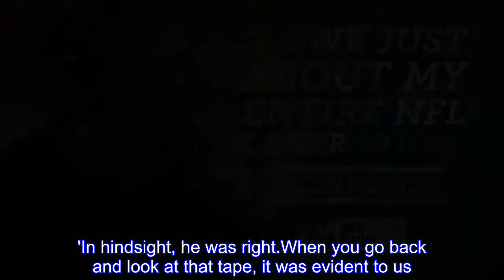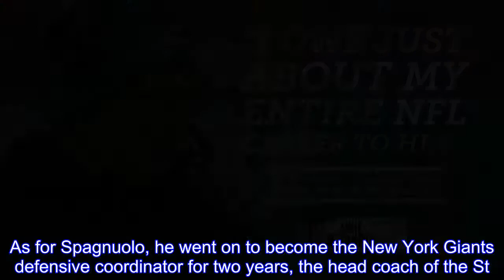Steve Spagnuolo: Patriots Were Stealing Eagles' Signals During 2005 Super Bowl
Former Philadelphia Eagles linebackers coach Steve Spagnuolo believes the New England Patriots cheated during Super Bowl XXXIX.Spagnuolo—who served as the linebackers coach during the 2004 season when the Eagles lost to the Patriots in Super Bowl XXXIX—appeared on 97.5The Fanatic on Monday and said as much, suggesting late Eagles defensive coordinator Jim Johnson was correct in his assessment, via Rob Tornoe of Philly.com.In reference to the Patriots' "SpyGate" scandal, Spagnuolo said the following:  "The biggest thing we learned was make sure you have two signal-callers, not one signal-caller, because they may have all your signals."I remember through the course of the game Jim [Johnson] saying, 'They're getting our signals.They know when we're blitzing … try to hide it.'I remember distinctly thinking, 'I don't think so Jim, just concentrate on calling the game.'In hindsight, he was right.When you go back and look at that tape, it was evident to us.… We believe that Tom [Brady] knew when we were pressuring him because he certainly got the ball out pretty quick." Tornoe recalled details of the SpyGate investigation, noting a camera was confiscated from a Patriots video assistant during a 2007 game against the New York Jets.The league ultimately fined New England head coach Bill Belichick $500,000 and took away a 2008 first-round pick from the franchise following the investigation.According to Tornoe, some Eagles players saw the SpyGate scandal in the years after the Super Bowl loss as an explanation for how New England attacked their rarely used dime formation for touchdowns on three of four drives.As for Spagnuolo, he went on to become the New York Giants defensive coordinator for two years, the head coach of the St.Louis Rams for three, the defensive coordinator for the New Orleans Saints for one and returned as defensive coordinator for the Giants the last three seasons.He helped the Giants beat the Patriots in Super Bowl XLII in his first tenure with the franchise.This year's iteration of the Patriots will look to win its third Super Bowl in four years Sunday in Minneapolis.Only the Eagles—who have never won a Lombardi Trophy in team history—stand in their way.New England won the previous Super Bowl between the two teams, 24-21, behind the combined efforts of Brady and Belichick, although to hear Spagnuolo tell it, it had some additional help outside of arguably the best coach-quarterback duo in league history.